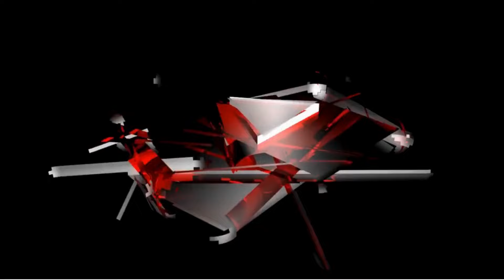Kedah Miliki Kerajaan Yang Kuat Tapi Digambarkan Sebaliknya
Dalam video ini dato' lokman memberikan pencerahan berkaitan dengan isu2 politik semasa. kedah menang besar pada pru15 tapi masih cuba dinafikan oleh pelbagai pihak. rakyat kedah selesa dengan sikap menteri besar mereka yang celupar.